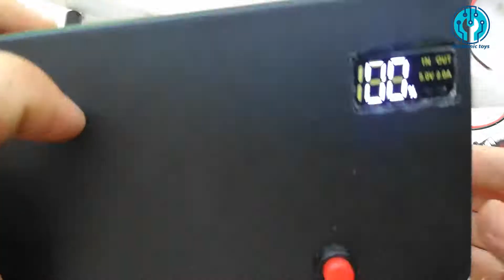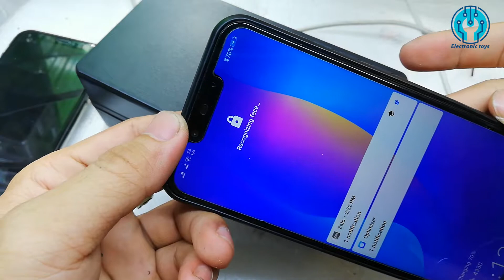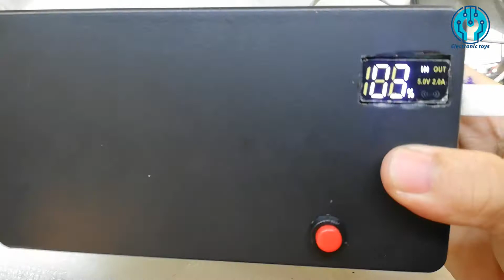Sạc dự phòng không dây dùng pin lithium 32650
Pin lithium 32650 này dòng xả cao dùng làm sạc dự phòng êm lắm mọi người ạ, chế xong dùng thấy rất thích, pin này có thể ghép lại thành 12v, 48v tuỳ nhu cầu sử dụng rất tiện lợi.